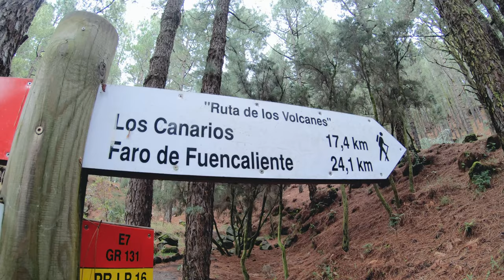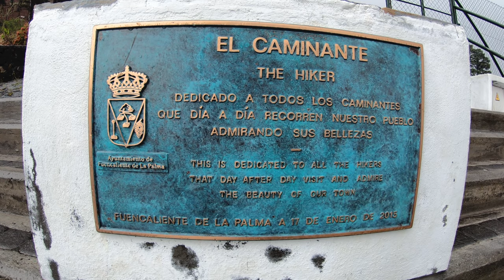Best hike on La Palma on a rainy day...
"Ruta de los volcanes" (Volcanoe Route) is THE most popular "day-hike" on La Palma.
It is also the last day of the 3 days long-distance trail "GR131".
It is 17km from "El Pilar" (1460m) to "Los Canarios" (700m),
or 24km to the "Faro de Fuencaliente" lighthouse at sea level.
Highest point is at 1931m (volcano "Deseada II").

The trail follows a breathtaking chain of volcanoes towards the south of the island.
Most guidebooks say "allow six to seven hours for the hike" (ending in Los Canarios).
But we needed a bit longer: we started at 10:30am from El Pilar and arrived in Los Canarios at 18:30. And we only had ONE short break actually (you can see it in the video) and the rest of the 8 hours we were constantly moving. Probably because of the weather didn't "invite" to sit down somewhere...

We would have liked to walk all the way down to the "Fuencaliente" lighthouse.
But that would have been maybe 2 more hours and we had to plan "realistic": it was March, daylight time was limited and we didn't want to arrive in the dark.

Most of the people (including us) drive to Los Canarios or Fuencaliente early in the morning, park the car and then take a taxi to El Pilar.
And then you simply hike "back to your car"...
We used the taxi service from "taxilapalma".
For Los Canarios to El Pilar we payed around 40 Euros. It's a LONG drive, so that is totally fair!

Videos, editing and production:
MATTHIAS GRALLERT

Special thanks to:
R.SHIDA
and "The Hiker" :-)